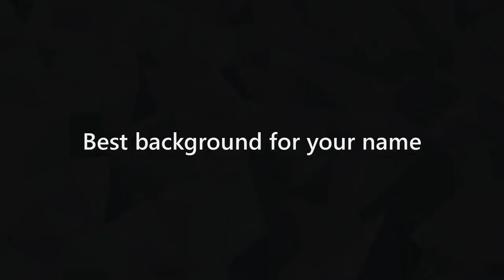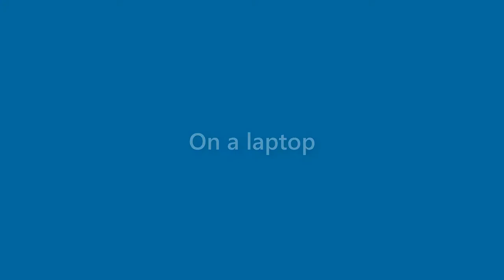Gerald Meyers - appearance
Name Look - Gerald Meyers - appearance. In this video we present "Gerald Meyers" name look and feel in various scenarios.
This video will cover:
How does "Gerald Meyers" look as a personal letterhead?
How does "Gerald Meyers" look on a business card?
How does "Gerald Meyers" look on a computer/laptop screen?
How does "Gerald Meyers" look with different background colors?
How does "Gerald Meyers" look with various fonts?